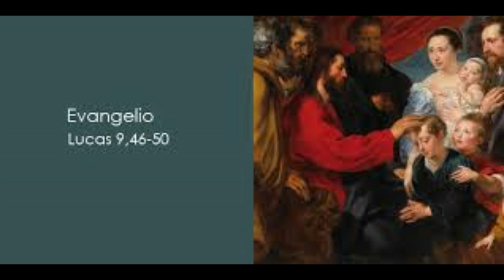LUNES 26° SEMANA DEL TIEMPO DURANTE EL AÑO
BEATO CARLO ACUTIS:
PATRONO DE NUESTRO CANAL: RUEGA POR NOSOTROS